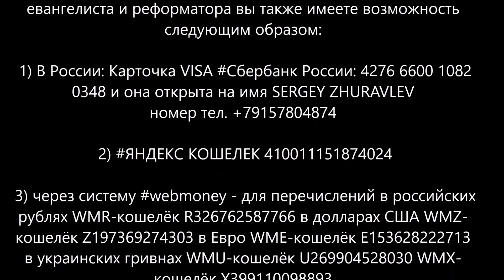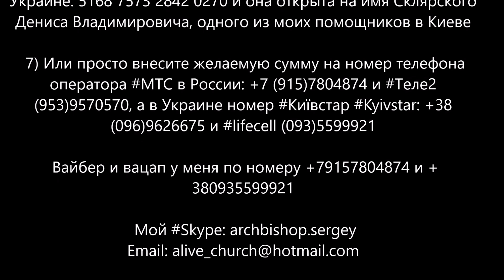Воскресение и Жизнь 2022.04.17 проповедь в церкви Слово Жизни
1) Карточка VISA Сбербанка России: 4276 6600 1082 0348 и она открыта на имя SERGEY ZHURAVLEV

2) Номер лицевого счета в Сбербанке России: 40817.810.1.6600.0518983

4) через систему webmoney - для перечислений в российских рублях WMR-кошелёк R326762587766 в долларах США WMZ-кошелёк Z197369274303 в Евро WME-кошелёк E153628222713 в украинских гривнах WMU-кошелёк U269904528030 WMX-кошелёк X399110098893

7) Карточка ПриватБанк в Украине: 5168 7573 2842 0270 и она открыта на имя Склярского Дениса Владимировича, одного из моих помощников в Киеве

8) Или просто внесите желаемую сумму на номер телефона оператора МТС в России: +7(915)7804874 или/и (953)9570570, или оператора Київстар в Украине (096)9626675 или/и (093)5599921

Материальные нужды нашего служения:
1) Автомобиль легковой или/и микроавтобус. Транспорт необходим с регистрацией как в Украине, так и в России.
2) Помещение (квартира, лекционный зал, кафе для встреч и т.п.) для христианских собраний в Киеве, Москве и Санкт-Петербурге
3) Современные ПК, ноутбуки и орг.техника, а также видео и фотокамеры.